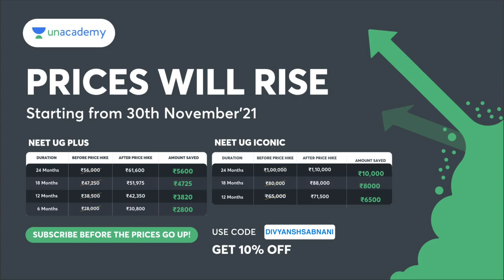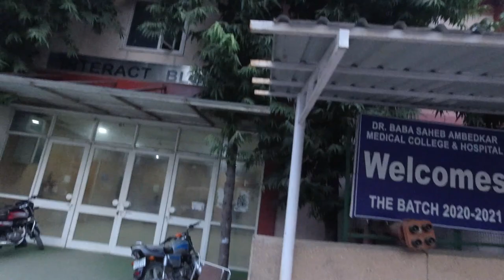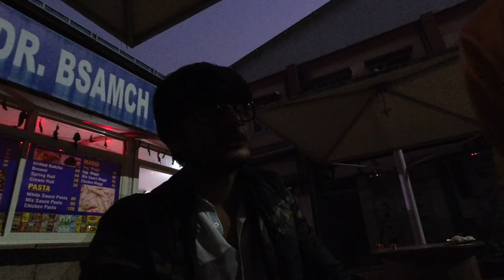Dr. B.S.A. - Vlog | Dr. Baba Saheb Ambedkar Medical College | Campus Tour | Divyansh Sabnani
Vlog about Dr. B.S.A. - Dr. Baba Saheb Ambedkar Medical College is now all yours. In the Vlog we have done the campus tour, discussed the CutOff, Fees and everything about Dr. Baba Saheb Ambedkar Medical College, New Delhi. I hope you guys like it. Share it with your NEET aspirant  friends and people from medical colleges.